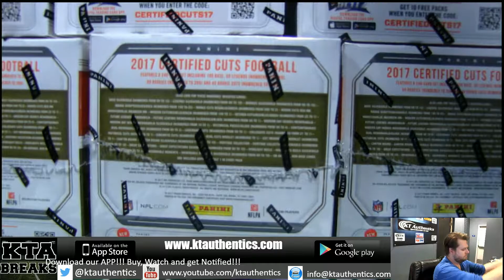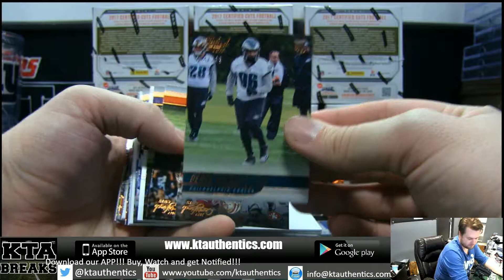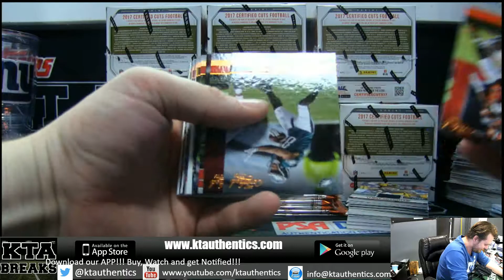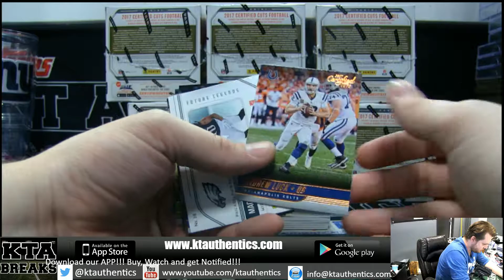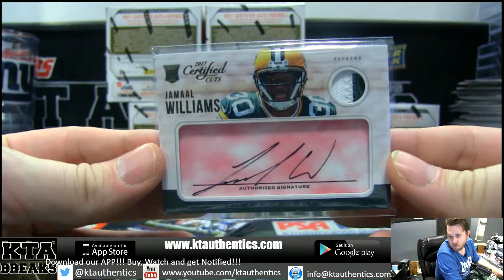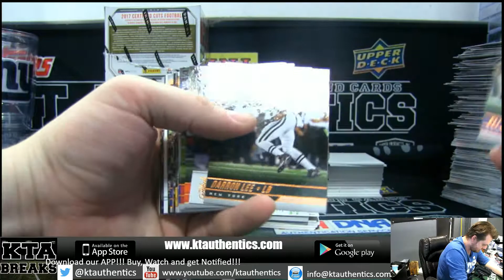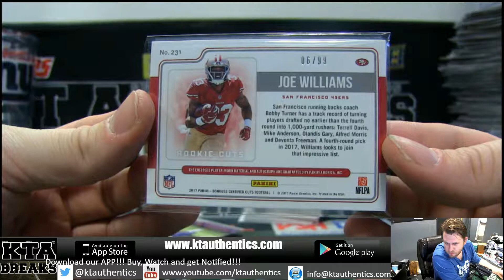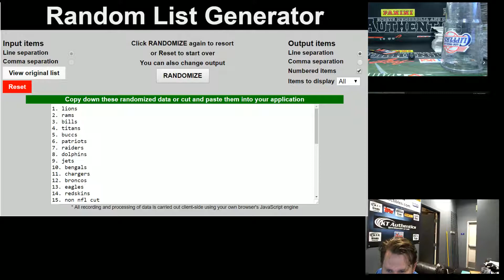KTAuthentics - 2017 donruss certified cuts football 12 hobby box case break - pyt #1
2017 donruss certified cuts football 12 hobby box case break - pyt #1